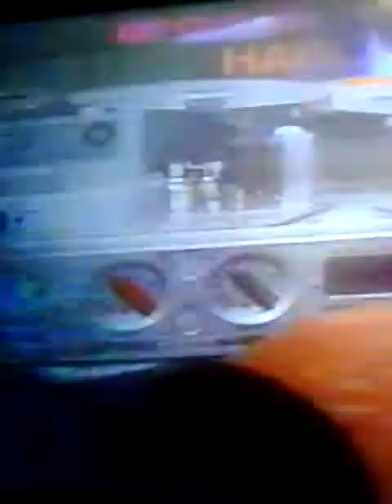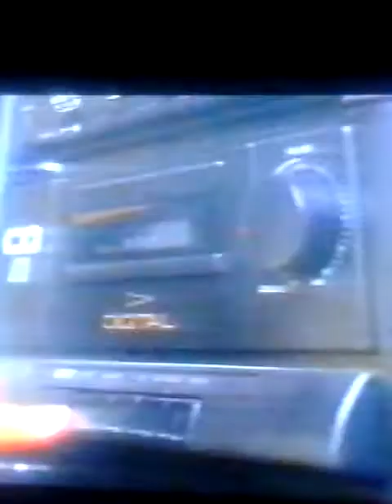RIM BOM VIDEO Y ME DIJO ERES TU LOS RODARTE 1993..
Rim bom video lo transmitian en canal 4 de México DF en 1993